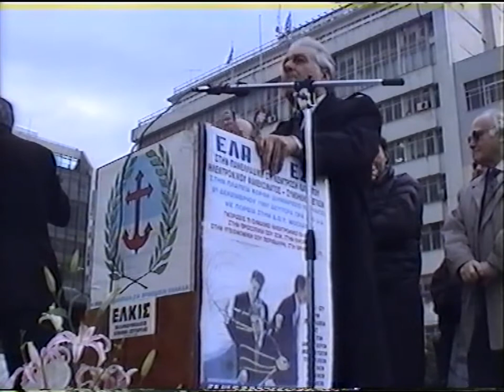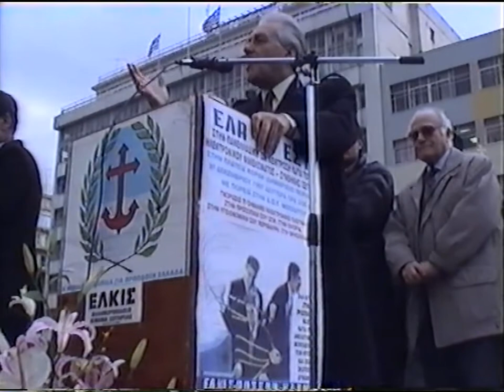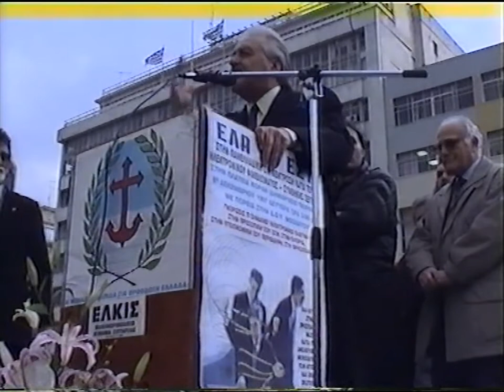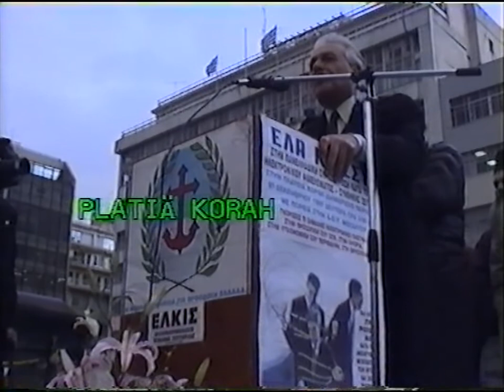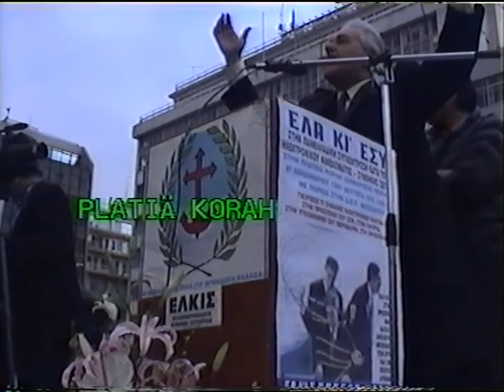2'SENGKEN ΠΕΙΡΑΙΑΣ 8-12-97 ΕΛΚΙΣ ΣΥΛΛΑΛΗΤΙΡΙΟ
2'SENGKEN ΠΕΙΡΑΙΑΣ 8-12-97 ΕΛΚΙΣ ΣΥΛΛΑΛΗ